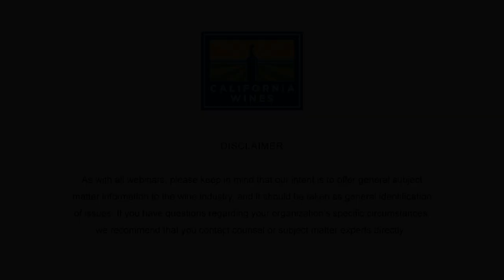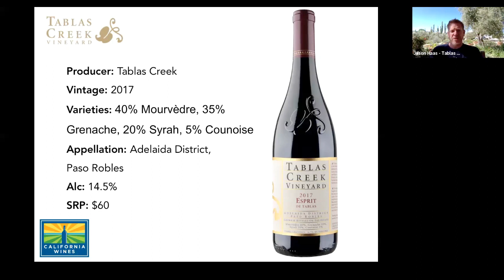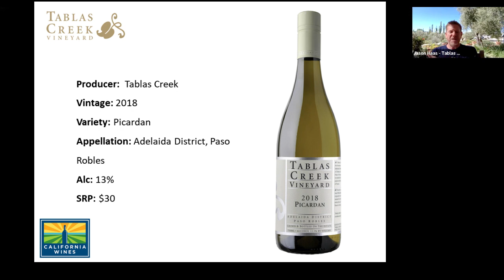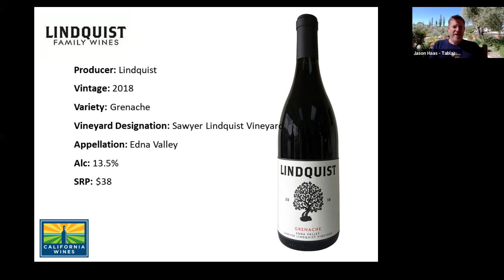Behind the Wines with Elaine Chukan Brown | Jason Haas, Tablas Creek Vineyard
Wine writer + expert Elaine Chukan Brown speaks with Jason Haas, Partner & General Manager of Tablas Creek Vineyard.
Elaine and Jason discuss Tablas Creek’s work bringing Rhône varietals to California and the importance of blending at Tablas Creek and across Paso Robles. Joining the conversation is special guest Bob Lindquist, who since 1982 has specialized in Rhône-style wines from the Central Coast including Bien Nacido Vineyard and the Sawyer Lindquist Vineyard in the Edna Valley.

Featured Wines:
2018 Tablas Creek Picardan, Adelaida District, Paso Robles
2017 Tablas Creek Esprit de Tablas, Adelaida District, Paso Robles
2018 Lindquist Grenache, Sawyer Lindquist Vineyard, Edna Valley

Jason is the second-generation proprietor of Tablas Creek and son of Vineyard Brands founder (and Tablas Creek co-founder) Robert Haas; he grew up in the wine business, including spending two summers working at Château de Beaucastel. Jason moved to California to join Tablas Creek in April of 2002, where he oversees the business, wine making, and sales and marketing. In addition to his work at Tablas Creek, Jason is President of the Rhône Rangers board of directors, past Chairman of the Paso Robles Wine Country Alliance, a board member of Free the Grapes, and a prolific writer for the Tablas Creek blog and top wine trade publications.